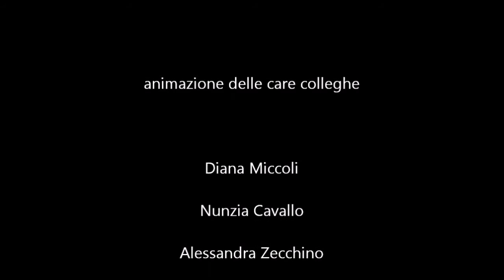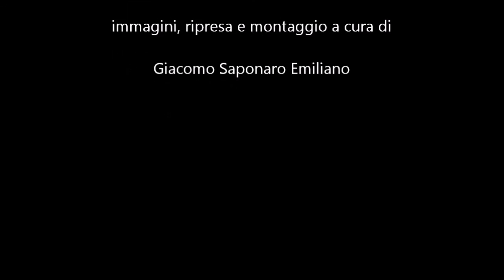festeggiamenti Ada Nardelli cens Frammenti d'Itria Ceglie Messapica 22 maggio 2015 wmv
Il 22 maggio 2015 presso il locale Frammenti d'Itria di Ceglie Messapica un gruppo di colleghe di lavoro si riunisce intorno ad un tavolo per festeggiare il compleanno di Ada.
Nella goliardica serata si innescano ricordi e desideri della cara amica. Sono autentici attestati di stima, di affetto e ammirazione verso la collega. Ada riesce a dissimulare la sua latente commozione.